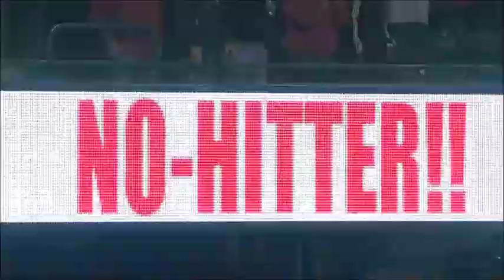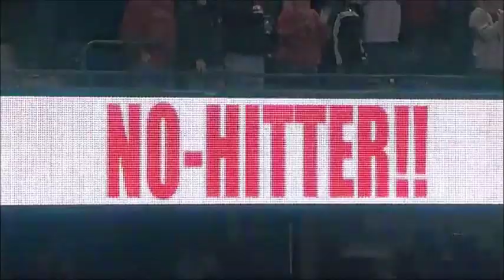Jered Weaver 2012 Highlights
All copyrights go to Major League Baseball